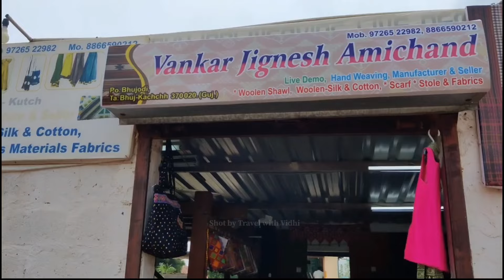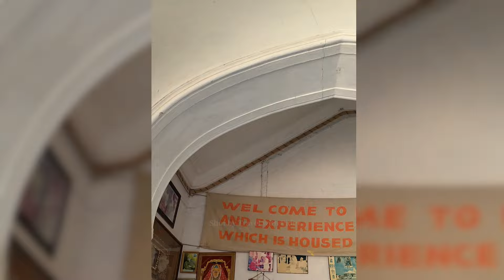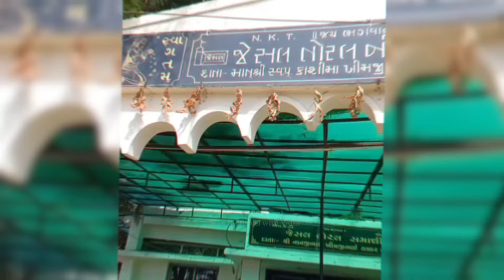Kutch Trip 2024: Sunrise in White Rann | Mandvi Beach | Vijay Vilash Palace | Bhujodi Shopping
Join us in witnessing the breathtaking sunrise at the mesmerizing Great White Rann, relaxing at Mandvi Beach, indulging in shopping at Bhujodi, and receiving blessings at the divine sites of Maa Aashapura, Koteshwar Mahadev, and Narayan Sarovar. We'll also take you on a tour of the majestic Vijay Vilas Palace and Jesal Toral Ni Samadhi. 🌅🏖️🛍️🙏